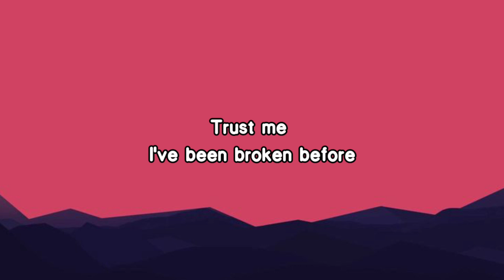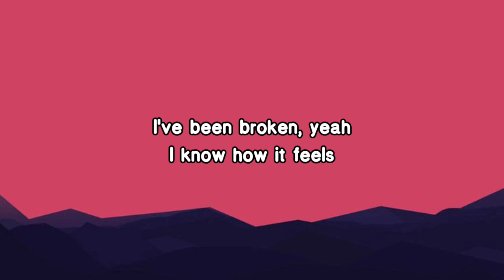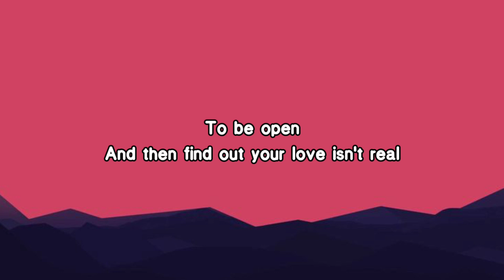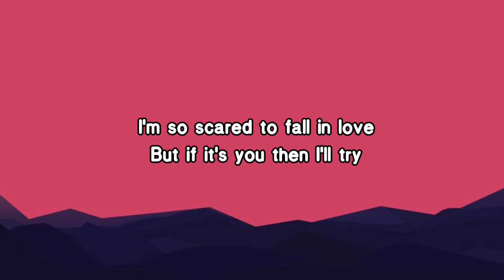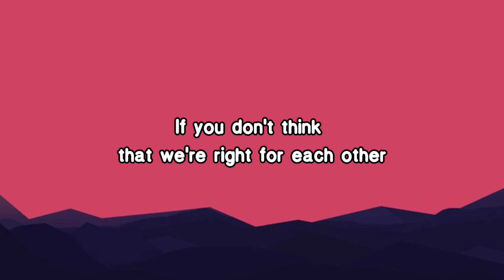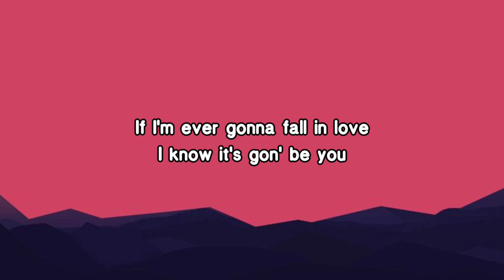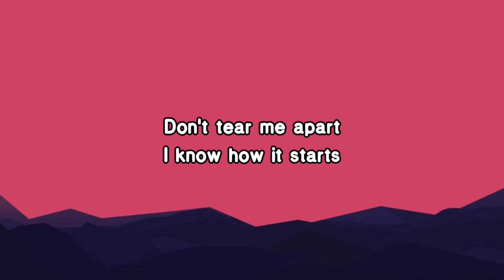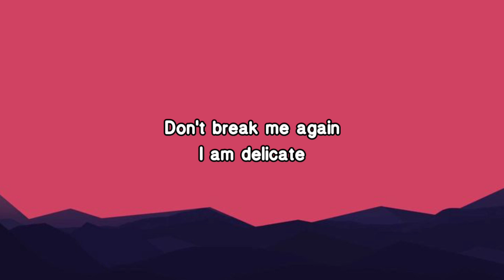Ali Gatie - It's You (Lyrics)